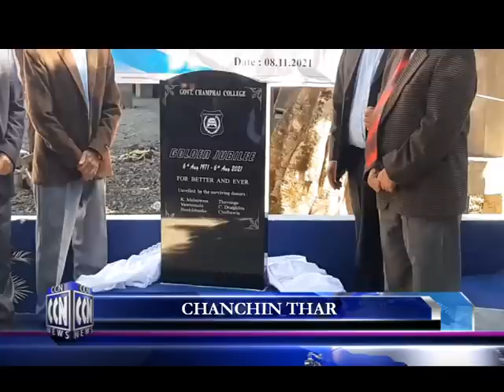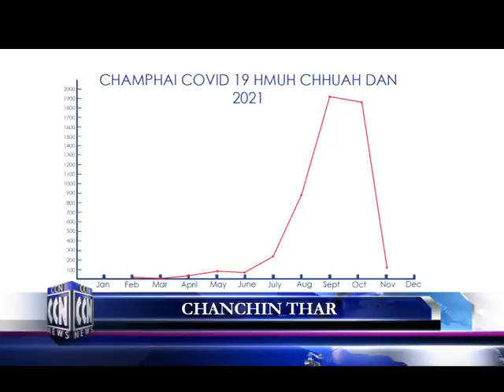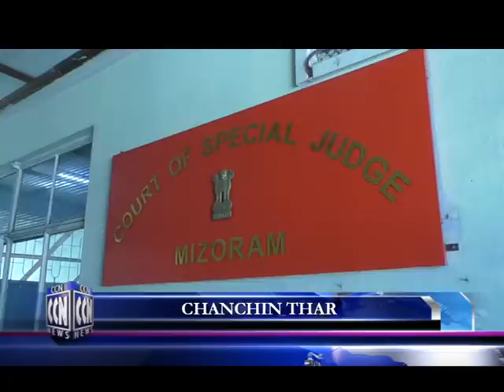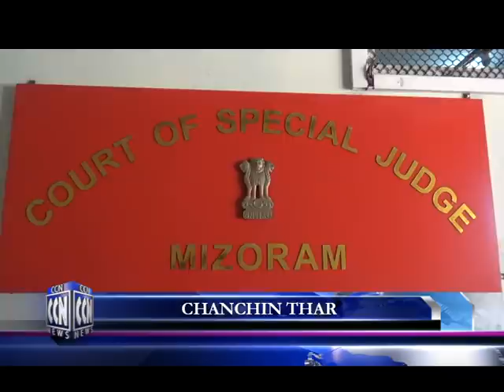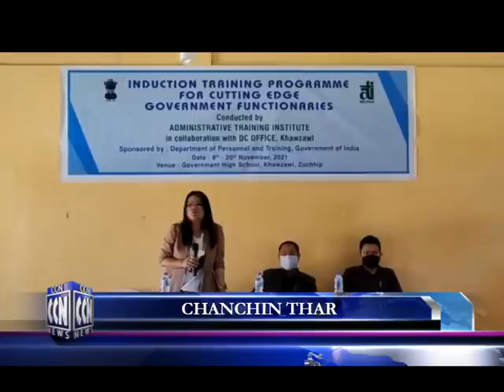CCN (Champhai News 8.11.2021)